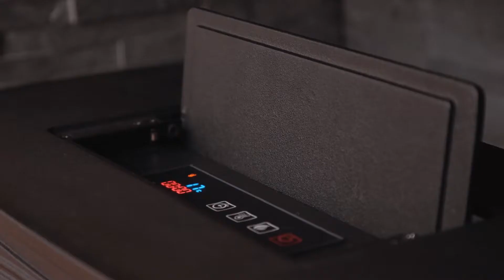Amberley Black LED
Wood burning-effect stoves are the latest must-have in home decoration. Powerful, efficient and versatile. With the next generation of electric stoves you too can create a realistic focal point that works equally in urban city living as it is in rural country abodes.

The Amberley LED electric stove looks and feels like a real wood burner but doesn't haven’t any of the drawbacks of a solid fuel stove. No chimney or flue is required, nor storage for logs and there's certainly no cleaning of ashes after use. The simplicity of electric at your fingertips and instant heat provides a system that is far superior to operate and cleaner to maintain. In addition to these benefits an electric stove will be significantly cheaper to install as you will simply only need to plug in to feel the heat.

The Amberley design features a beautiful arch door with lattice detail. It is made from solid cast iron and available in black or white powdercoat finish. And, finally to complement the overall aesthetic, a matching door handle and slide control handle is supplied finished in brushed stainless steel.

The electric stove can be operated either by the control panel or by remote control. The control panel is located on the top of the stove underneath a discreet panel on top of the stove. The Amberley benefits from having a 1.8kW variable fan heater which allows you to choose from 10 different power settings 18°C - 27°C, or you can use the flame effect only - no heat, 4 flame picture settings, timer, LED flame picture technology.

This information is intended for guidance only. Superior Fires recommends booking a Home Survey to determine whether this appliance is compatible with your requirements.